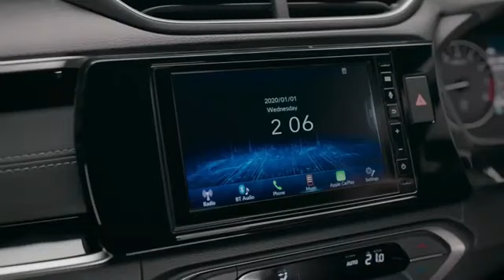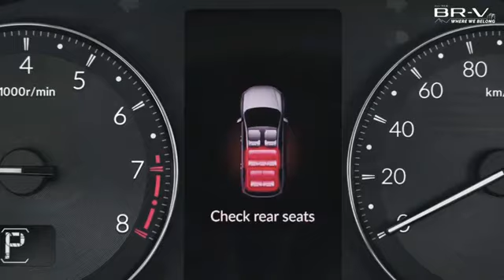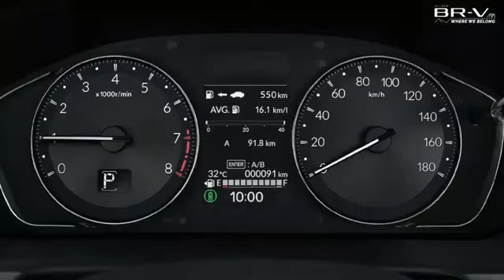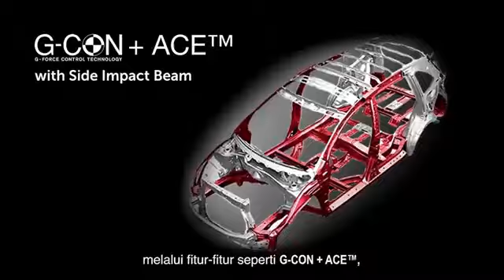2023 Honda BR-V Redesign Review - Car Reviews